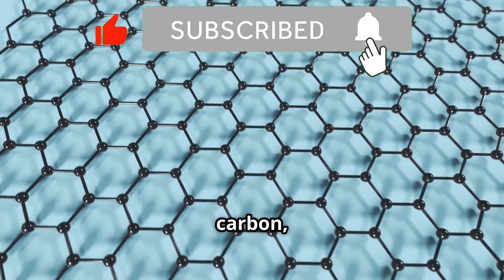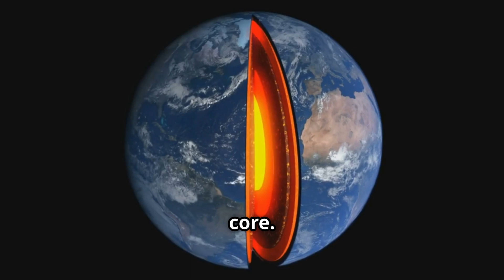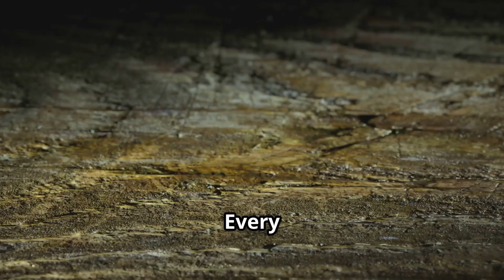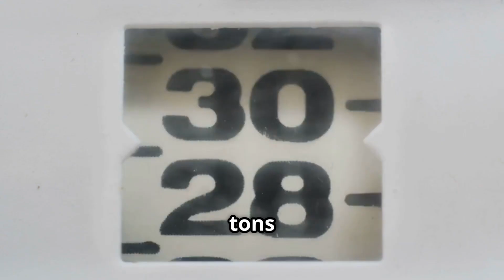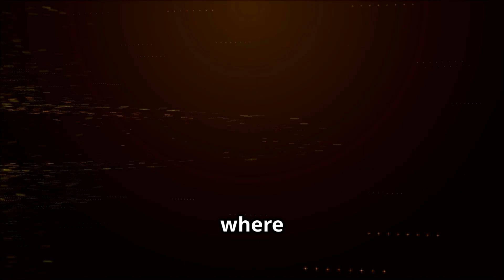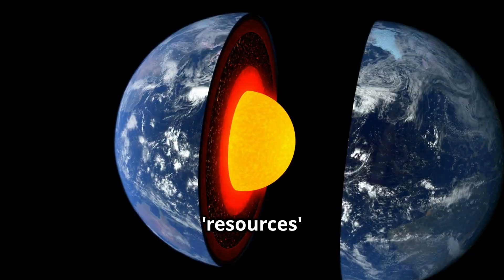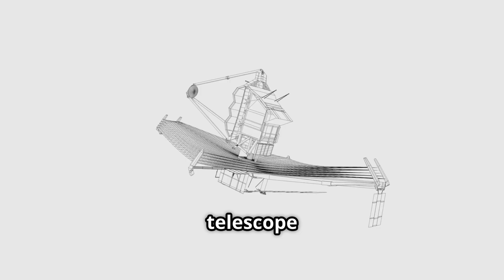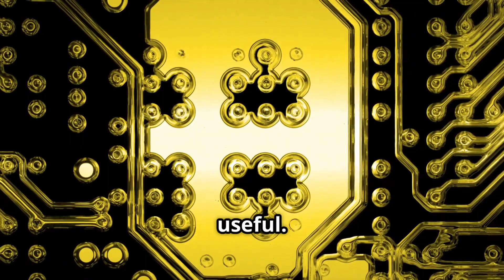How Much Gold Is Really On Earth?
🌎 Gold — the symbol of wealth, beauty, and power. But just how much of it actually exists on Earth?
In this video, we reveal the full story of Earth’s gold: how much humanity has already mined, how much is still hidden underground, and the staggering amount locked away forever in our planet’s core.
🪙 From ancient jewelry to modern medicine, gold touches every part of our lives — yet remains rare and precious.
OUTLINE:
00:00:00 The Cosmic Question of a Golden Planet
00:01:41 A Star-Forged Treasure on Ancient Earth
00:03:02 The First Glimmer in Humanity's Eye
00:04:33 How Much Gold Have We Found So Far?
00:05:19 The Great Cube of Gold and Its Many Jobs
00:06:16 Gold Still in the Ground
00:06:59 The Core's Secret Hoard
00:07:58 A Cosmic Tally
00:09:05 From Beauty to Breakthroughs
00:10:05 Our Shared Human Story